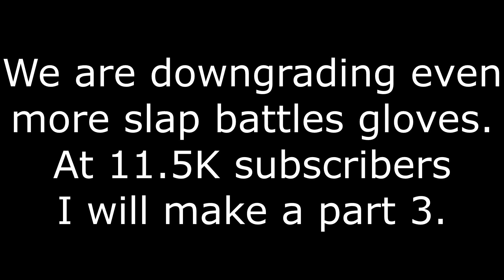Downgrading Slap Battles Gloves (Part 2) - Roblox Slap Battles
In this video, I DOWNGRADED even more gloves.
Everyone enjoyed the first video so much, I decided to make another video about downgrading gloves!

slap battles
roblox